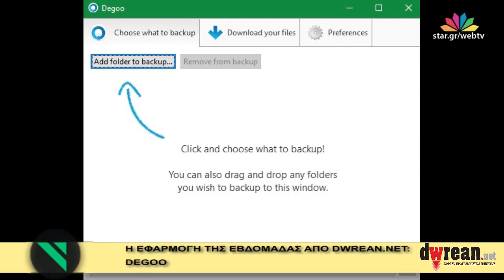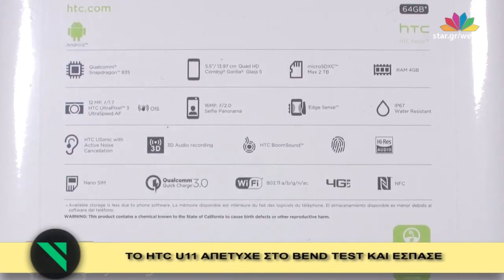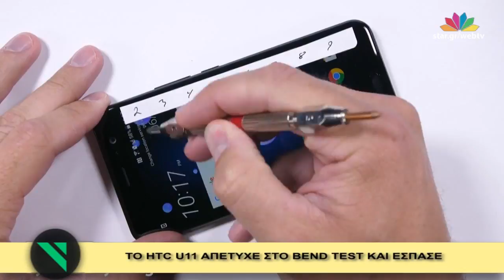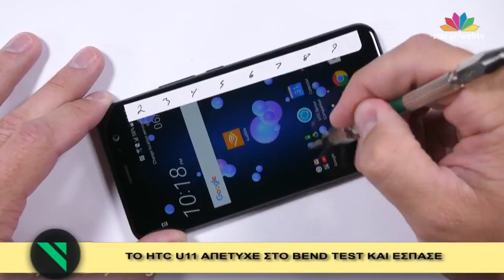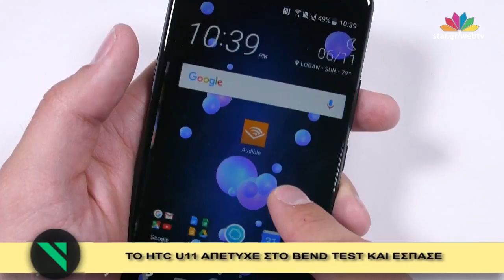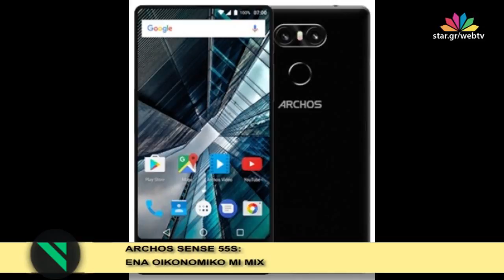Τεχνολογία για όλους - 15.6.2017 - Web Exclusive!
Η εβδομαδιαία διαδικτυακή εκπομπή " Τεχνολογία για όλους " καλύπτει την ελληνική και διεθνή τεχνολογική επικαιρότητα με απόψεις και σχόλια για smartphones, tablets, wearables, applications, social media και gaming. Ταξιδεύει στις μεγαλύτερες εκθέσεις τεχνολογίας ανά τον κόσμο και παρακολουθεί τα πιο σημαντικά ελληνικά τεχνολογικά event.

Θέματα σημερινής εκπομπής:

Τα σαγόνια κάτω από το Gameplay της Ε3.

Vodafone smart N8: Ένα κορυφαίο μεσαίας κατηγορίας κινητό.

Το πρώτο ΧΙΑΟΜΙ ΜΙ HOME έρχεται στην Ελλάδα!

ZTE NUBIA Z17: Ανακοινώθηκε με οθόνη 5.5" και χωρις BEZEL!

ΤΟ HTC U11 απέτυχε στο  bent test και έσπασε

Ανακοινώθηκε  ZTE NUBIA Z17 μινι με οθόνη 5.2"

Καταργούνται από σήμερα τα τέλη περιαγωγής στην Ε.Ε

ARCHOS SENSE 55S: Ενα οικονομικό MI MIX

SAMSUNG GALAXY J7 PRO με οθόνη 5.5" και focus στα Social.

SAMSUNG GALAXY J7 MAX με οθόνη 5.7"και HELIO P20

ΣΙΝΔΕΣΗ SKYPE: Κυριάκος Οικονομίδης
Η εφαρμογήτ ης εβδομάδας απο το dwrean.net

Επιμέλεια-παρουσίαση: Μανώλης Αριστειδόπουλος, Πάρης Λύρας, Βασίλης Κόλλιας.
Παραγωγή: Star Web TV
H διαδικτυακή εκπομπή προβάλλεται live κάθε Πέμπτη 21:00-22:00 μέσω του “Web TV – live”